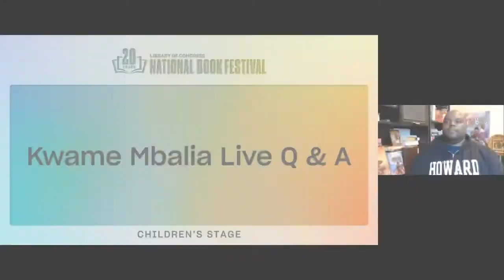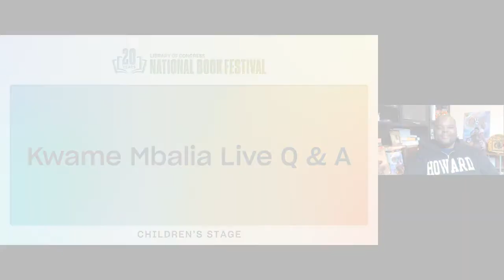Kwame Mbalia Live Q&A: 2020 National Book Festiva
Kwame Mbalia answers questions from the virtual audience about his work at the 2020 Library of Congress National Book Festival.